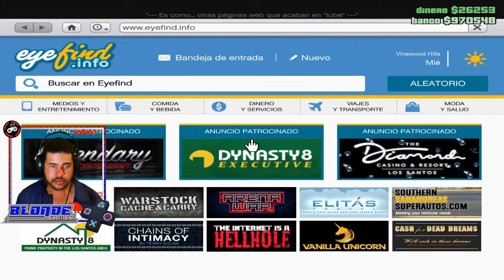💰COMO DEPOSITAR DINERO EN GTA5 ONLINE💰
Red social:
Motherboar:Gigabyte z390 GAMING X
CPU: i7 9700 @3.0GHZ 8NUCLEO/8HILOS
RAM: 16gb DDR4 @ 3200mhz COSAIR VENGEANCE PRO RGB
GPU: XFX RX 570 4GB GDDR5
Almacenamiento:
SSD: 120GB KINGTON para el sistema operativo
HDD: 1TB WENTER DIGITAL